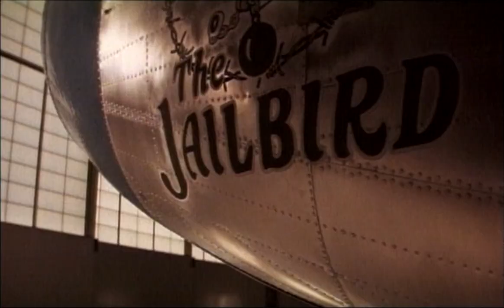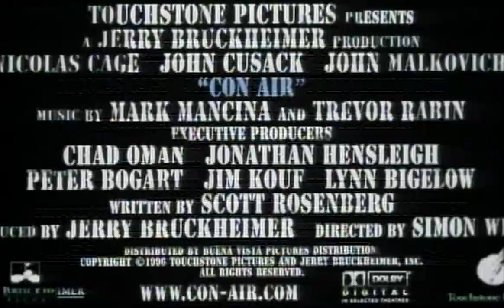Con Air | Original Trailer | Coolidge Corner Theatre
The greatest Michael Bay movie that Michael Bay had nothing to do with, Simon West’s (THE MECHANIC, THE EXPENDABLES 2) directorial debut is proof that there is still a place for the amped up, overblown Hollywood blockbuster that hearkens back to TOP GUN and DAYS OF THUNDER.

With a cast absolutely overflowing with character-acting bravado, CON AIR is an unstoppable thrill-ride of self-aware meta-irony, perfect one-liners, topless muscle men, and slo-mo fireballs that puts Nicolas Cage in charge of saving the day as John Malkovich, John Cusack, Ving Rhames, Steve Buscemi, Danny Trejo, and Dave Chappelle all attempt to out-act each other.